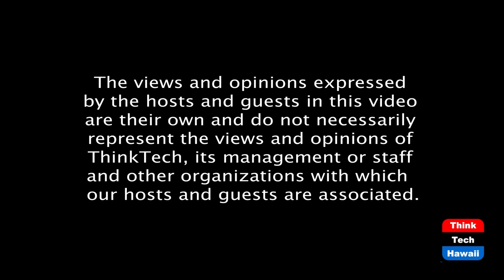See Change, Sea Change (The Rule of Law in the new Abnormal)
Leadership & Direction Changes.  The host for this episode is Chuck Crumpton.  The guests for this episode are Benjamin Davis, Jeffrey Portnoy, Vernellia Randall and James Alfini.

New leadership, choices, challenges and directions.